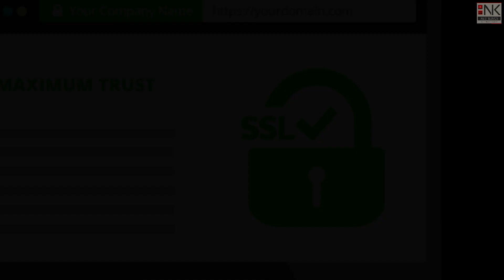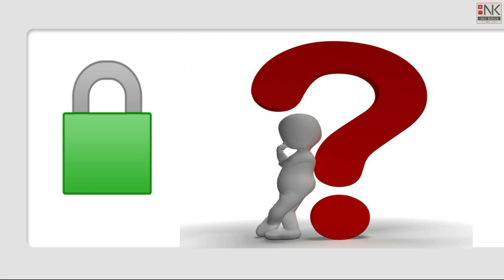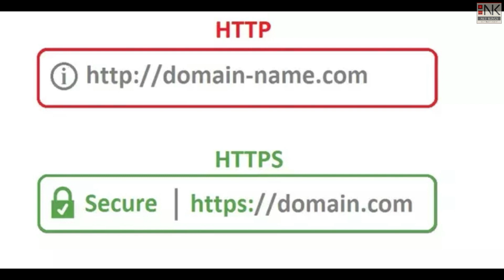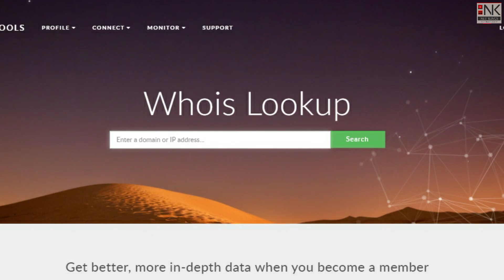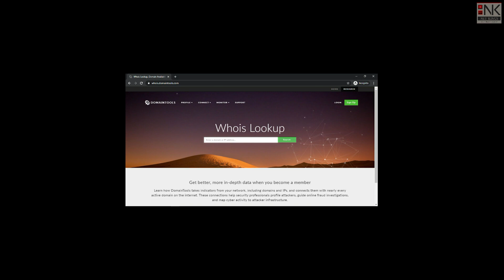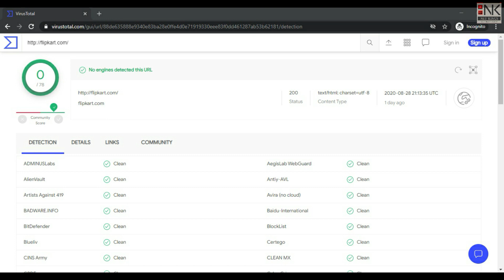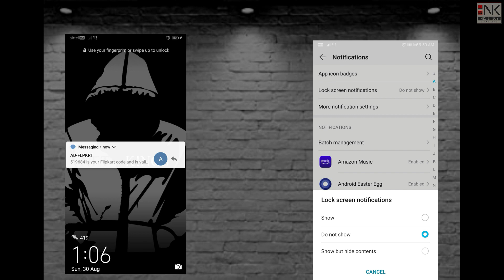Are you making payments securely? Beware of fake sites! | SSL | Phishing | Tamil | Netkings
Hello! End of this video you will get the awareness of Payment sites, Internet Browsing, Phishing, Spam Mails. Also you will learn about SSL, HTTP vs HTTPS and some interesting  Tips.